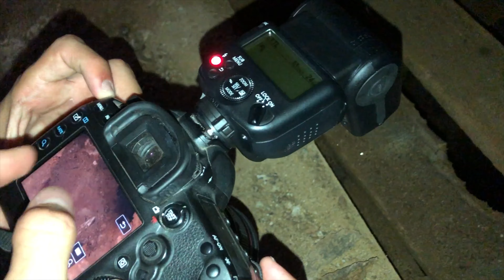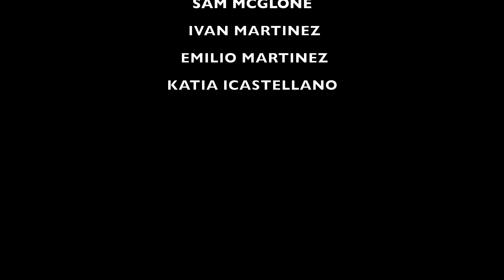We Lost Emilio Martinez In A Scary Cave In Mykonos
Cave exploring in Mykonos turned bad! 😩😳😳😳😳😳